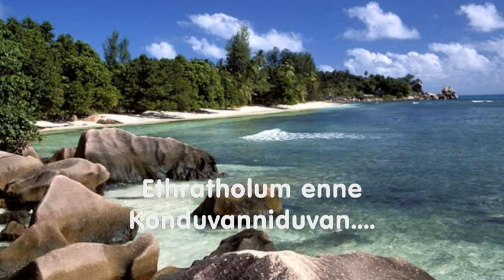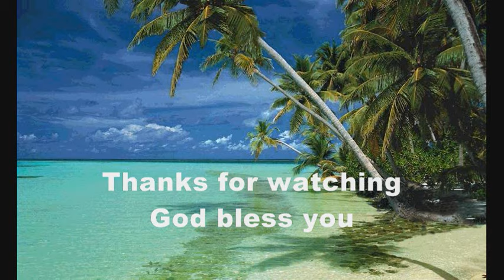You have brought us this far?...ഇത്രത്തോളം എന്നെ കൊണ്ടു വന്നീടുവാന് (Subtitles@CC)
Etratholum enne konduvanniduvan.
Lyrics/Music : Bro Mohan Kanjiramannil. FL , USA